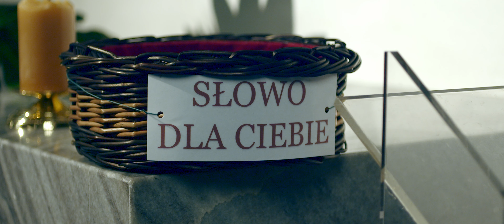Jak odzyskać utraconą jedność?